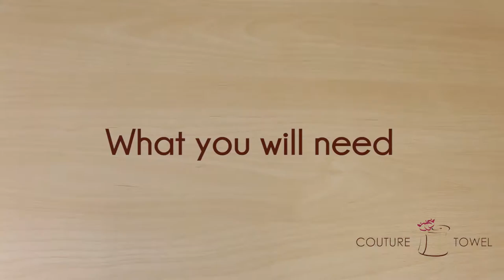Towel Folding | How to Fold Towel Origami: Coffee Cinnamon Roll